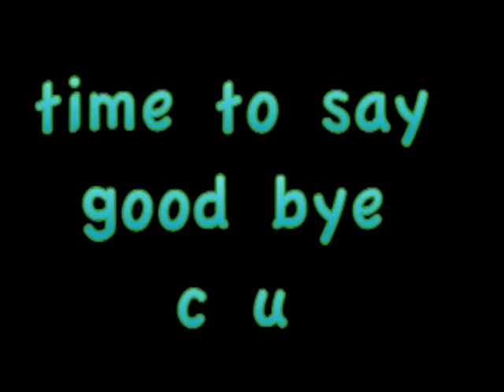bullmastiff with friends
bullmastiff jeannie with some of her friends